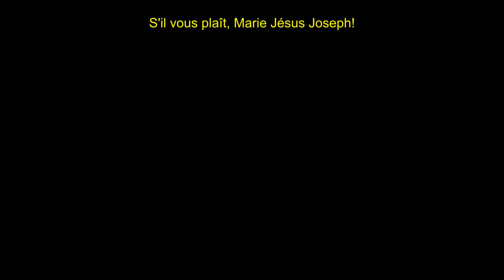RÉVÉLATION : ENSIM 2023 Fin de campagne